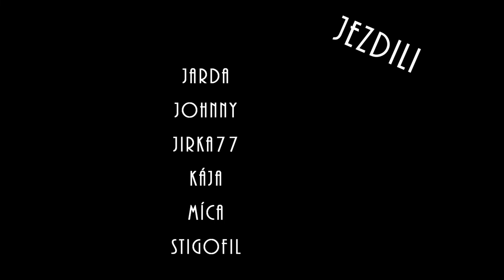Bosna a Chorvatsko 2018 - Bonus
Bonus Bosensko - Chorvatského onboard videa Vozembouch offroad teamu. Tož abyste viděli, že to motorkaření není jen o ježdění, ale i o tej gastroturistice, sexu, drogách a rock'n'rollu... :D